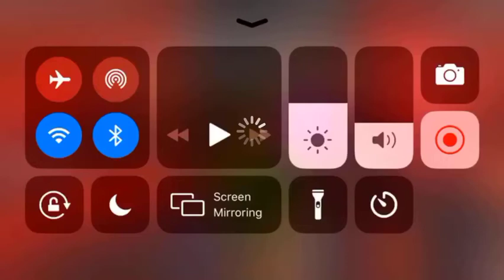ROBLOX The Scary Elevator: Event! 🎃Halloween🎃 Blocks Floor